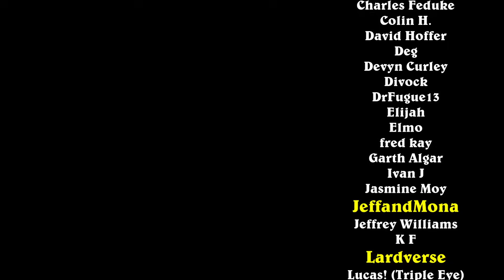I Finally Found A Use For This BIZARRE 8-Mana Card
Deck Code:
AAECAa0GBKi2BM/GBc/2Bdj2BQ2tigSEnwShtgT52wS63ATgpAW7xAXcxgW7xwW39wXt9wX7+AW4ngYAAA==

00:00 Intro
01:01 Game 1
14:03 Game 2